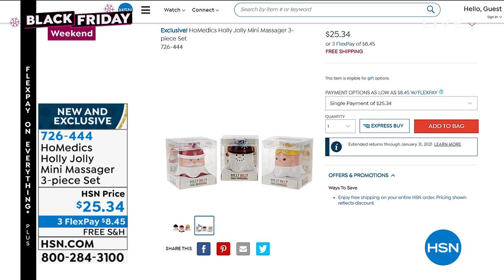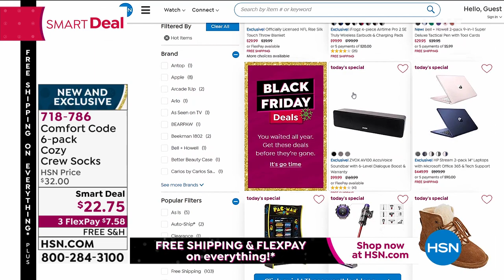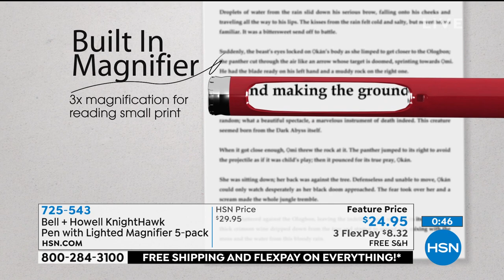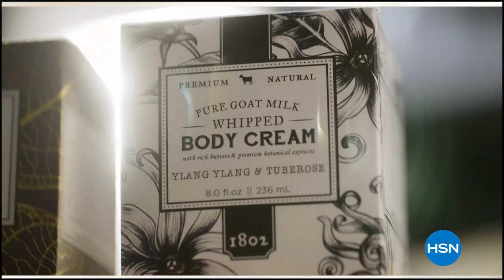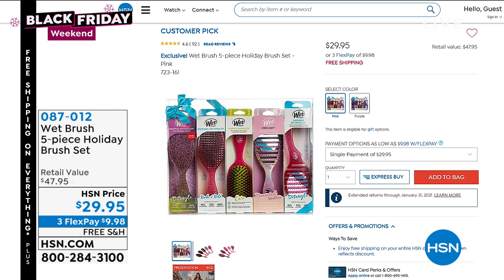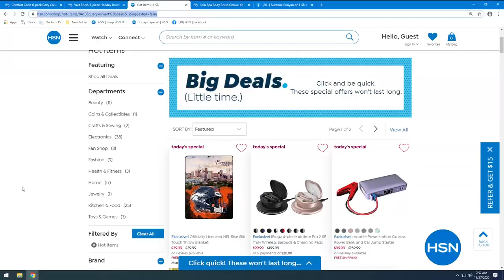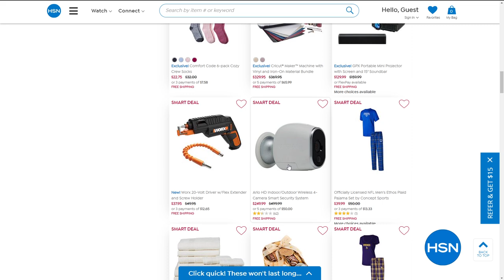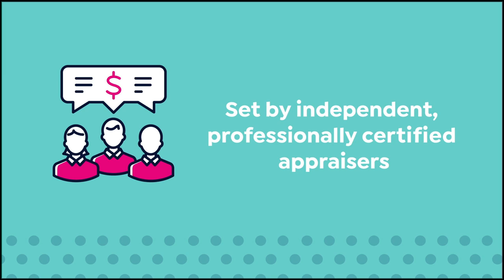HSN | Great Gifts - Black Friday Weekend 11.27.2020 - 07 AM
Discover gifts in electronics, cooking, home and apparel during our Black Friday Weekend event.